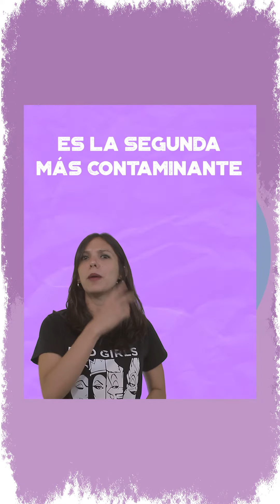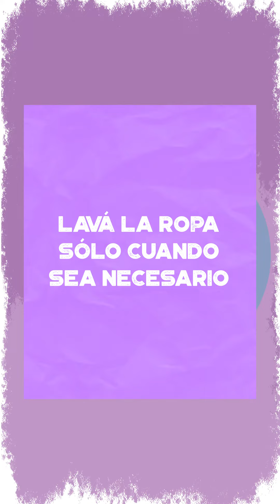FAST FASHION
☄️Fast fashion o moda rápida💃,
comprar más usar menos, más cantidad, menos calidad👗. Una de las industrias más contaminante del planeta. 🙋🏻‍♀️ @anto_quintana te cuenta un poco más sobre otras alternativas para tomar consciencia como consumidores 🛍